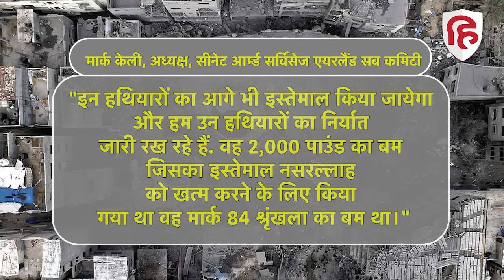Hezbollah Israel War: जिन बमों से मारा गया Hassan Nasrallah वो Israel को America ने दिए थे ?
Israel Hezbollah War: इजराइल लेबनान (Lebanon) स्थित हिजबुल्लाह (Hezbollah) के खात्मे को लेकर लगातार एक्शन मोड मे है. यूनाइटेड नेशंस (UN) में प्रधानमंत्री बेंजामिन नेतन्याहू (Netanyahu) की स्पीच के करीब एक घंटे बाद बेरूत में, इजराइल ने मिसाइलें (Israel Strike on lebnon) बरसाईं गईं, जिसमें हिजबुल्लाह चीफ नसरल्लाह (Hezbollah chief Hassan Nasrallah) की मौत हो गई थी. अब जिन बमों के जरिए नसरल्लाह को मारा गया उनपर बहुत बड़ा खुलासा हुआ है.